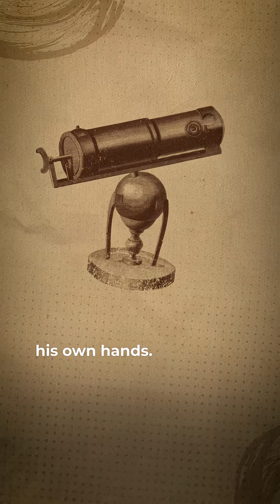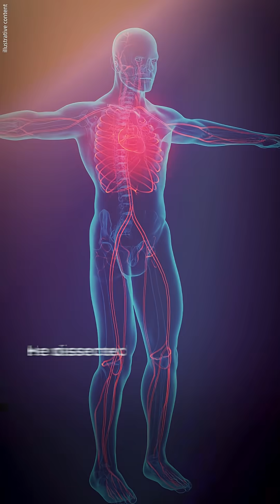5 Inventors With the Highest IQs In History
While IQ estimates for dead scientists are mostly speculation, these five inventors displayed mental abilities that seem almost superhuman.